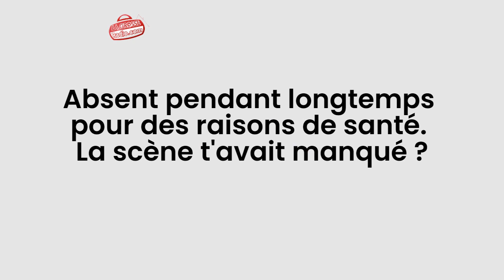[INTERVIEW]-Ismael Isaac pour La Grosse Radio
Interview du chanteur de Reggae ivoirien Ismael Isaac en marge de son concert au New Morning le 15/02/2024.
Interview réalisée le 26/12/2023 à Abidjan par Vianney AKE